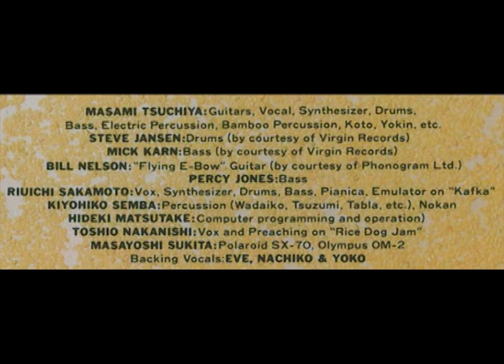Masami Tsuchiya - Rice Music 1982